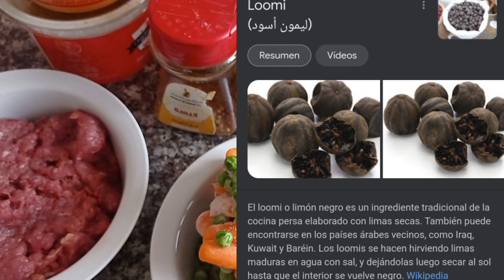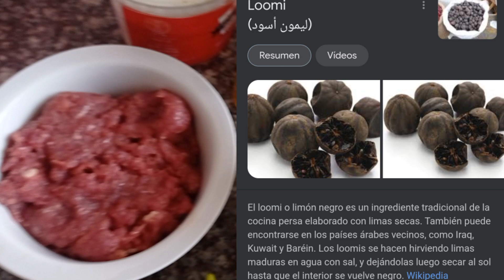RECETA ARABE UZY اوزي